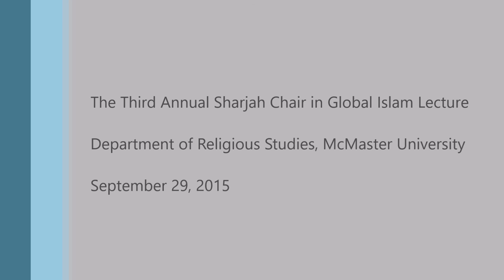The Challenge of ISIS to Sunni Islam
the Third Annual Sharjah Chair in Global Islam Lecture
By Dr. Mohammed Fadel (University of Toronto Faculty of Law)

Abstract: ISIS' ability to attract small numbers of disaffected Sunni Muslims from all over the world is indicative of a deeper crisis of Sunni Islam's political theology in the wake of modernity, the collapse of the Ottoman Empire, and the rise of Muslim-majority nation states.  ISIS' relative success in cobbling together a state out of the ashes of the collapse of the Baath-led secular dictatorships in Syria and Iraq based on a radical claim to Salafi-authenticity has exposed the weaknesses of the ad hoc nature of Sunni orthodoxy's response to the realities of the modern Muslim world.  My lecture will address the history of 20th century Sunnism's response to modernity, its contemporary crisis, and how ISIS is exploiting that ideological crisis to try to create a new Sunni modernity.